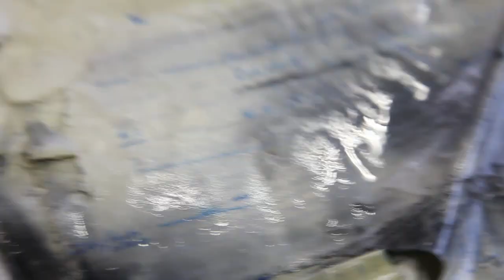Archiv-Taucher in Köln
Ein Taucher hat das Grundwasser auf Trümmerteile des Anfang 2009 eingestürzten Historischen Archivs am Waidmarkt in Köln untersucht und befördert einige Archivalien nach oben. Im benachbarten Zelt spülen DokumentarInnen die Fundstücke ab, bevor sie schock-gefroren werden.

Der von vielen vermutete Grund für den Einsturz des Archivs war der Bau einer neuen U-Bahn-Linie quer durch Köln und unmittelbar an dem Gebäude vorbei.